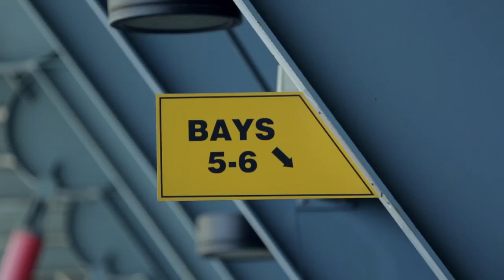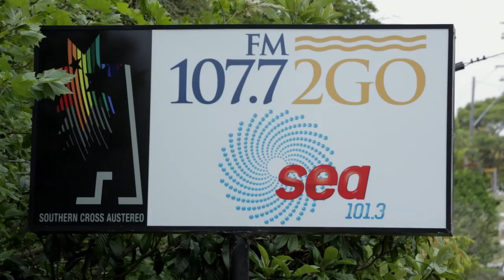The Code - Life With The Mariners - Series 4 Episode 7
The Code joins the Central Coast Mariners as they embark on the most anticipated season of A-League football in its eight year history. Over-shadowed commercially by the high-price purchases of their closest geographical rivals, the Mariners venture headfirst into the season as defending minor-premiers. But their best kept secret - the Yellow Army of supporters and the ‘marquee’ fan base - may be enough to pull the community-centric team through the challenges of the season and emerge at the summit of A-League success.

Stand-in head coach Phil Moss attends to his weekly radio slot on 2GO, and Lawrie McKinna fills us in on Tom Rogic’s latest European adventures. Brad McDonald demonstrates a unique ritual between himself and the players which helps in building a special bond between them. Also, a rare but heartfelt apology is made during the Monday training session, allowing the team to move on from the difficult Adelaide trip. Local boy Oliver Bozanic explains the often difficult journey to professional football; and three of the team’s elder statesmen introduce their families to the Australian Reptile Park at Sommersby before taking on the dangerous Newcastle Jets at a wet and windy Bluetongue Stadium.